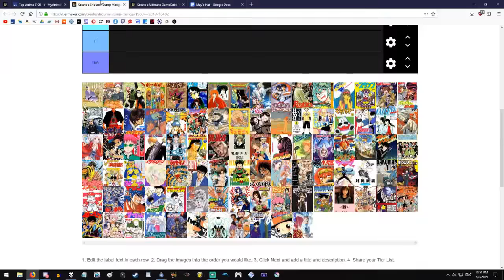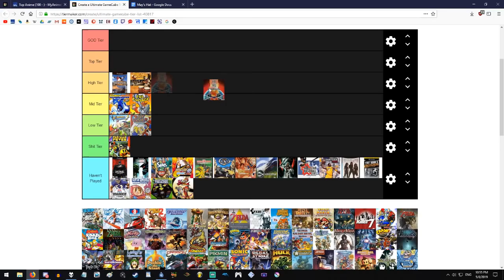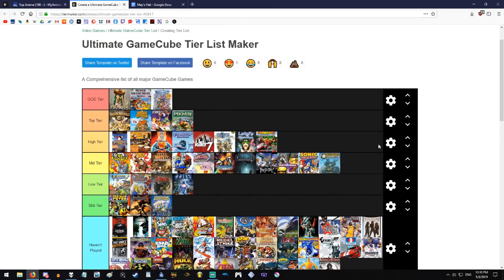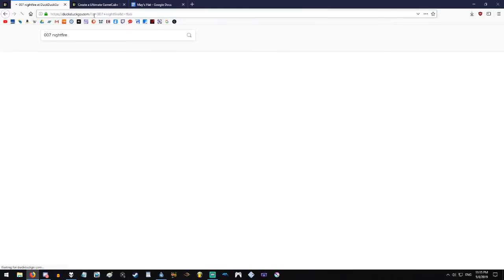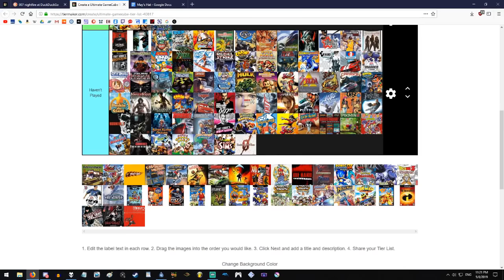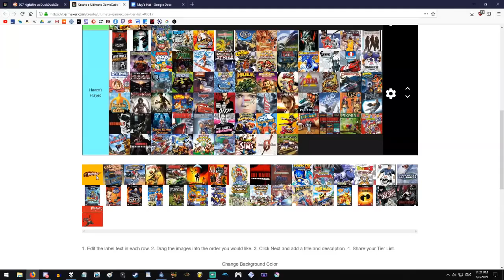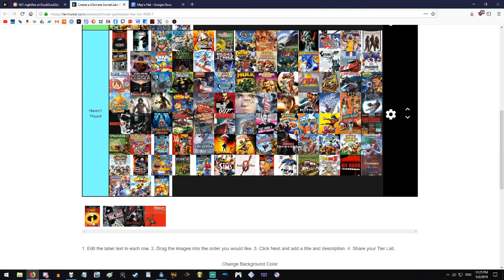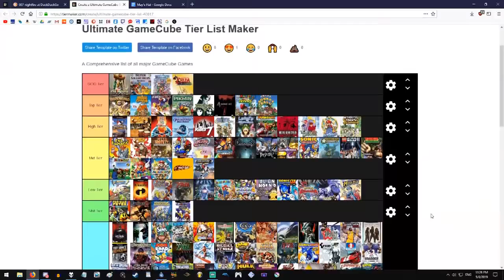Gamecube Game Tier List [DigiBronyMLP Archive]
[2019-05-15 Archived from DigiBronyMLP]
Sorting the mediocre from the okay.